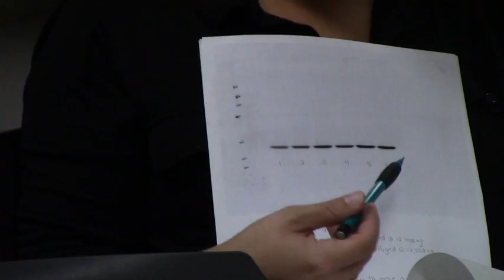MSU Faculty conversations: Stephanie Watts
Stephanie Watts, a Department of Pharmacology and Toxicology professor and assistant dean in The Graduate School, is in her laboratory by 5 a.m.